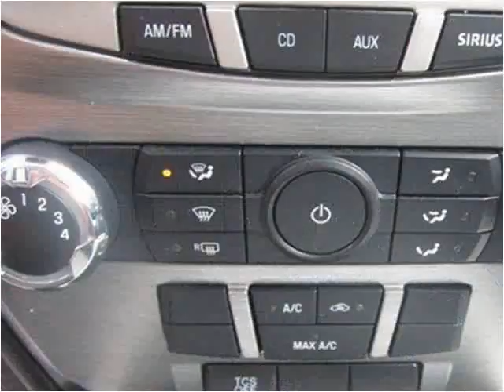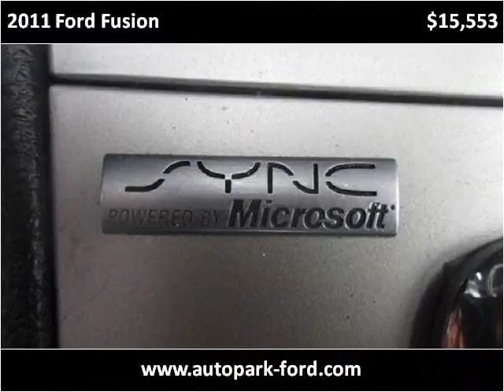2011 Ford Fusion Used Cars Sturgis MI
This 2011 Ford Fusion is available from The Auto Park Ford.